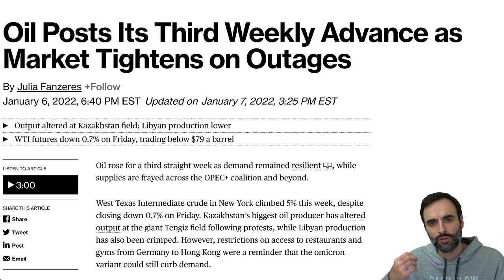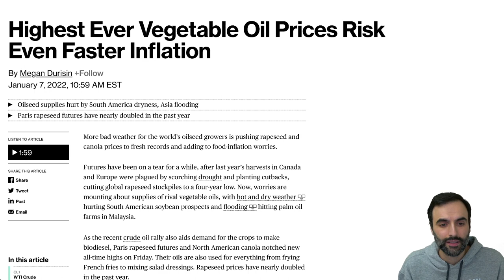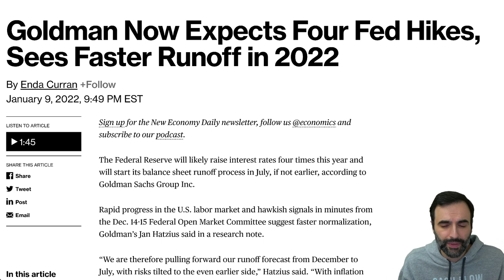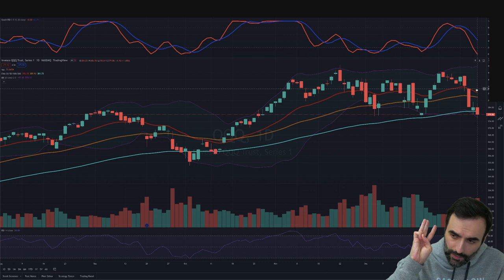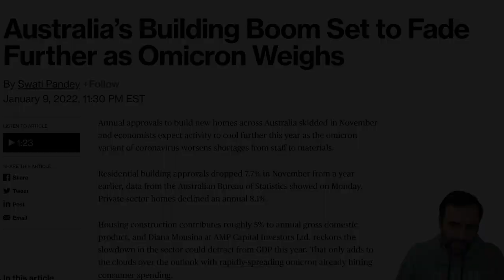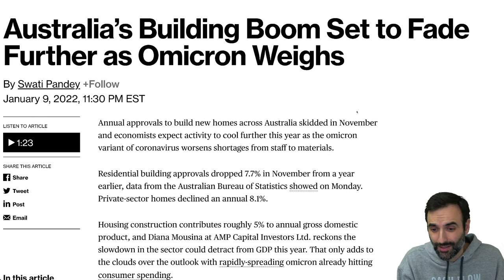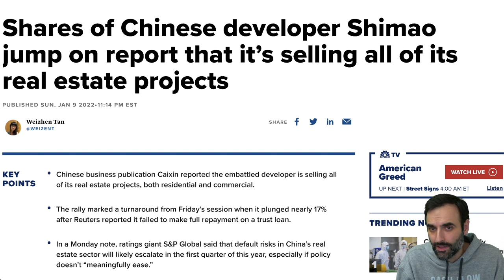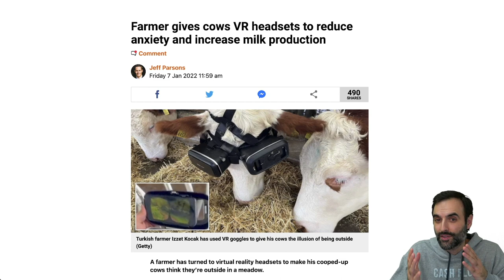THESE 3 Things Will Happen in 2022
TOPICS AND TIMESTAMPS:
Where We’re At 0:00
WHAT WILL HAPPEN? 0:42
ECONOMIC HEADWINDS 3:37
STOCKS CATCH ON 6:35
NO GROWTH 9:39

With inflation going wild,  many are still unable to pay their debt.  The cost of goods is accelerating faster than their ability to earn. The real estate sector is on red alert. The U.S. consumer is maxed out. They need more stimulus in order to continue this economy. And of course, stocks need their artificial boost as well. The U.S. consumer is maxed out. Consumer sentiment is down heavily. Real estate continues to increase in price right now as we see low interest rates keep this going. There is upward pressure on markets right now globally because of the inflation of the money supply. As a result, we are finding prices of just about everything being higher. Money, cash, debt is coming into the markets at this time finding its way into stocks, bonds, real estate. Social security is running out of money. Pension funds are not keeping up with inflation. Natural gas and crude oil prices are rising as well as all energy and food prices.  Commodities are rising higher including oil, crude oil. Some believe there will be inflation while others suggest stagflation, and others suggest deflation. Inflation resulted in food prices rising, electricity, energy prices.